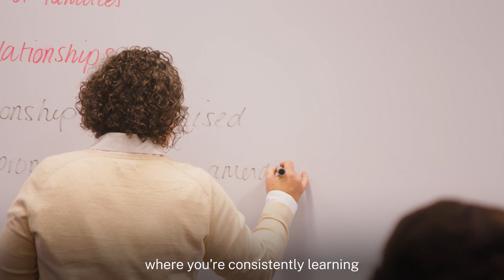Teach and make a difference in Junee